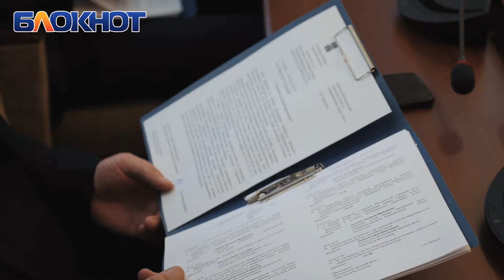Что обсуждают депутаты Волгодонска на заседании Думы